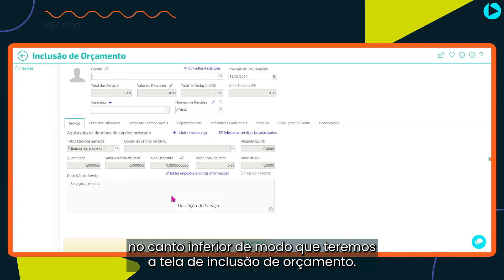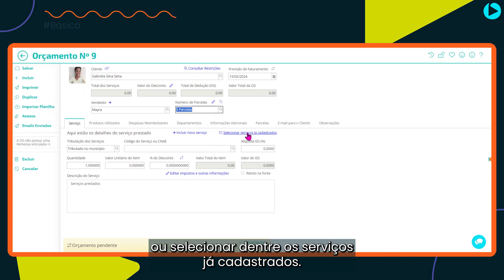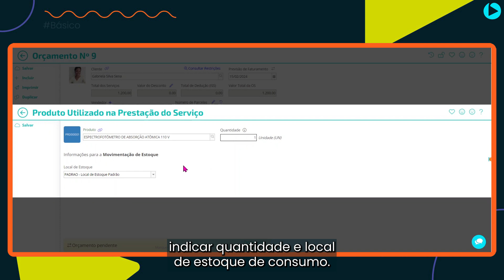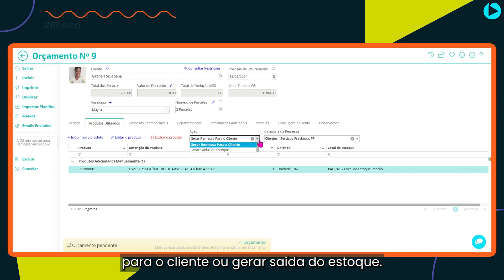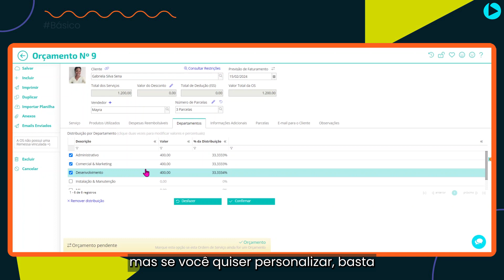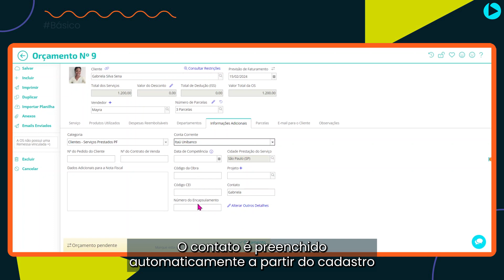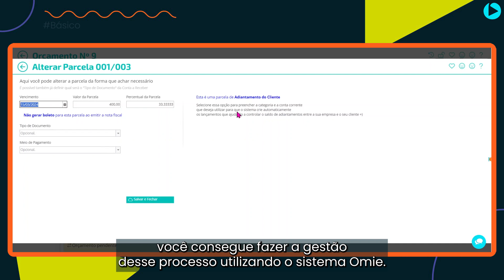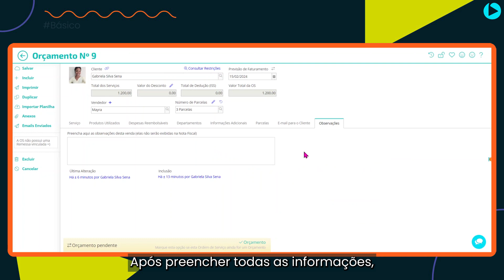Como criar orçamento de Serviço?